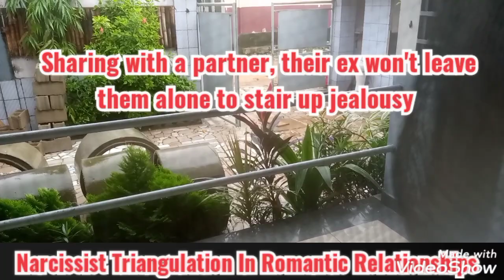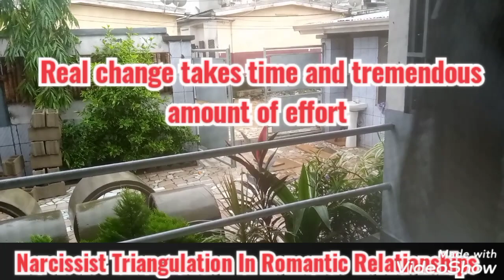Narcissist Triangulation In Romantic Relationships.